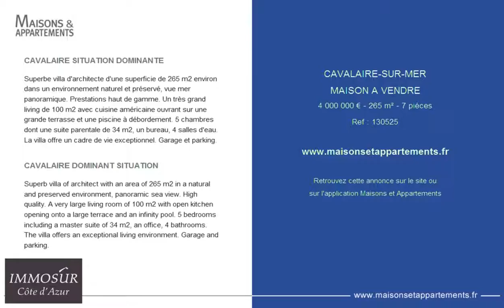CAVALAIRE-SUR-MER - MAISON A VENDRE - 4 000 000 € - 265 m² - 7 pièces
Référence : 130525

CAVALAIRE SITUATION DOMINANTE
Superbe villa d'architecte d'une superficie de 265 m2 environ dans un environnement naturel et préservé, vue mer panoramique. Prestations haut de gamme. Un très grand living de 100 m2 avec cuisine américaine ouvrant sur une grande terrasse et une piscine à débordement. 5 chambres dont une suite parentale de 34 m2, un bureau, 4 salles d'eau. La villa offre un cadre de vie exceptionnel. Garage et parking.

CAVALAIRE DOMINANT SITUATION
Superb villa of architect with an area of 265 m2 in a natural and preserved environment, panoramic sea view. High quality. A very large living room of 100 m2 with open kitchen opening onto a large terrace and an infinity pool. 5 bedrooms including a master suite of 34 m2, an office, 4 bathrooms. The villa offers an exceptional living environment. Garage and parking.

Cette annonce vous est proposée par l'agence IMMOSUR